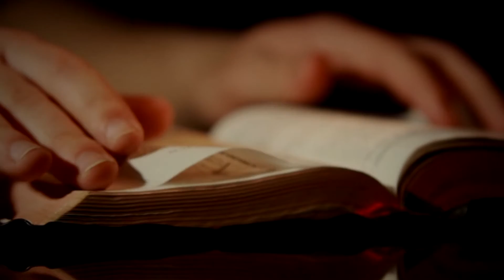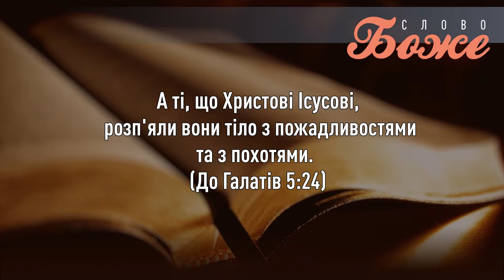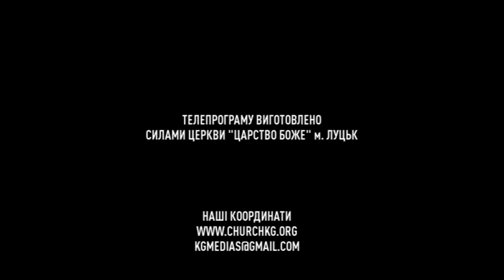213. Відкрита Біблія. Проповідь: "Статус дитини Господа". Пастор Олександр Рудинець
Як жити по волі Божій, ходити за веденням Духа Святого, щоб бути благословенним та приносити в своє життя радість для себе і Господа. Що означає статус дитини Божої!?